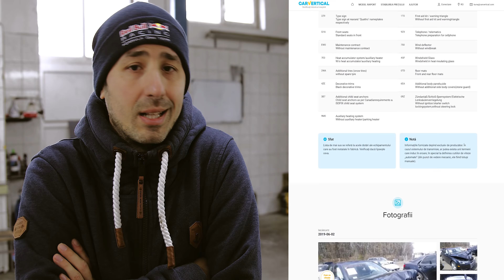AM INCHIS service-ul! Ce urmeaza? 😭😭😭 #84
Azi avem un Audi A4 cu inlocuire de suspensie, un convertizor, curea de accesorii si role la un Mercedes A-Class unde e un pic mai serios de munca ... dupa care ... inchidem.